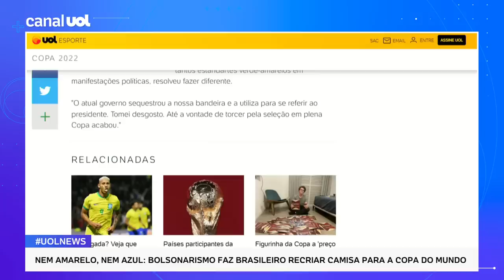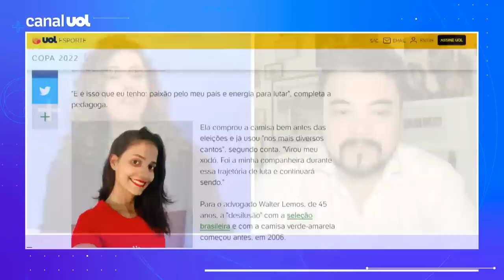Bolsonarismo faz brasileiro recriar camisa da Copa; Sakamoto: 'Melhor retomar símbolos existentes'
A pedagoga Juliana Barreto gostava de carregar uma bandeira do Brasil quando assistia aos jogos da Copa do Mundo com amigos e parentes. Neste ano, depois de ver tantos estandartes verde-amarelos em manifestações políticas, resolveu fazer diferente. Leonardo Sakamoto comenta